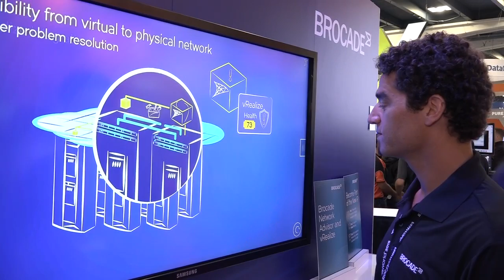VMware and Brocade Partnership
Pat Gelsinger, CEO of VMware, and Lloyd Carney, CEO of Brocade, discuss the partnership between VMware and Brocade, including some key integrations with VMware vRealize and the EVO product suite.